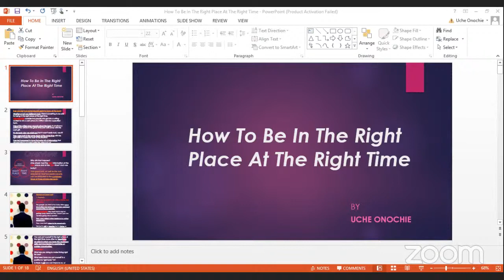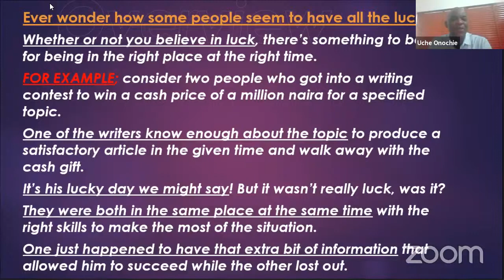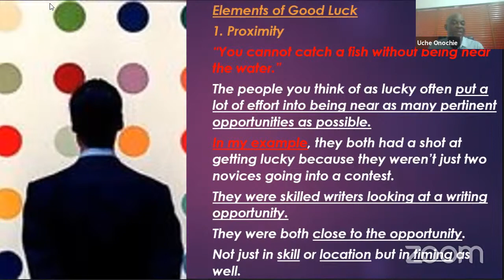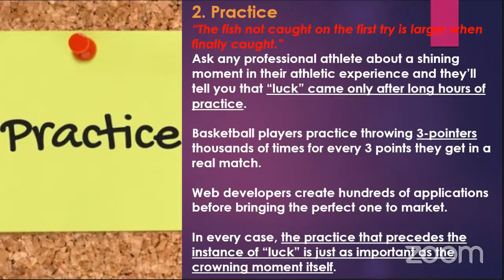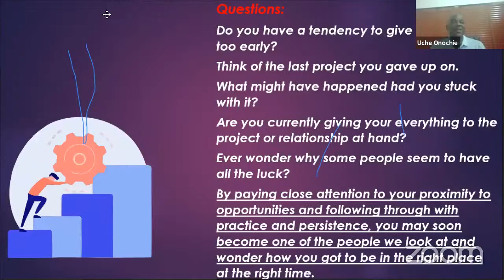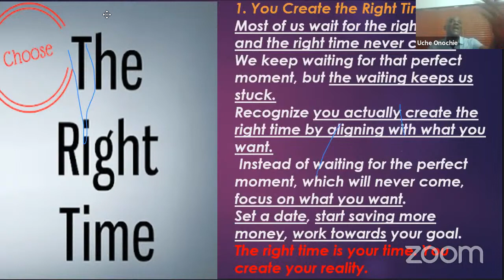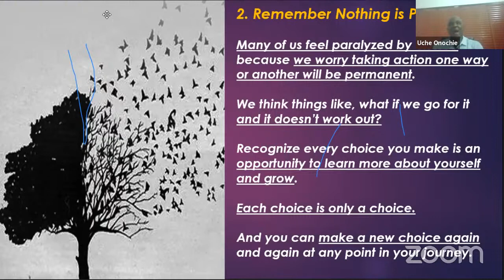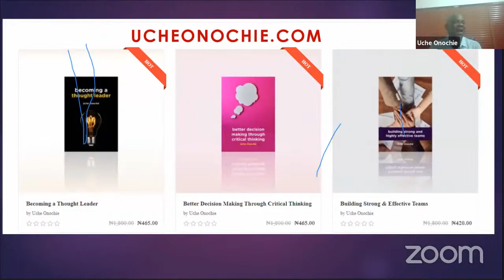How to be in the right place at the right time